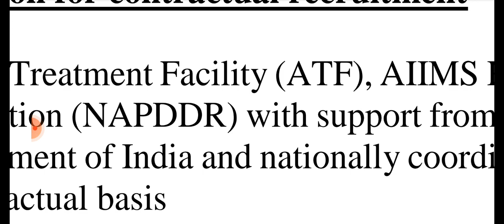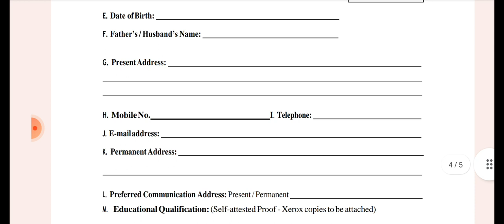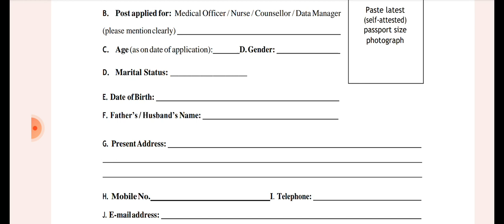AIIMS staff nurse recruitment 2023. AIIMS nursing officer vacancy। nursing vacancy।nurse vacancy।anm